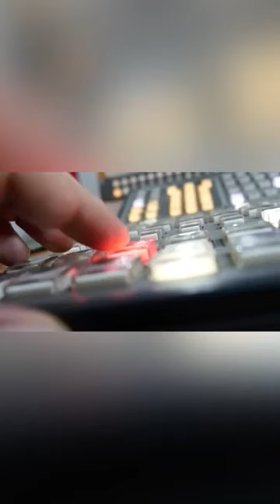Explicó a detalle por qué lo señala...